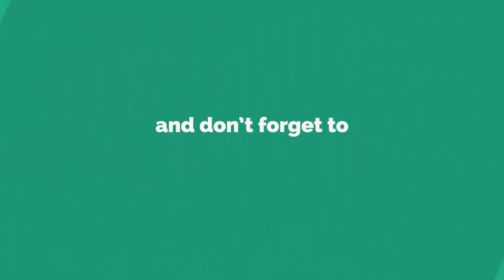Ram Charan Birthday Celebrations- NRTV